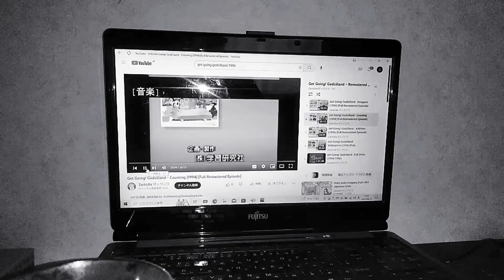ニャースさま オレ オレさま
【前期】
昭和
62年
63
平成
元年
1
2
3
4
5
6
7
8
9★☆☆☆☆
10
平成11年
1月
2
3
4
5
6
7
8
9
【後期】
平成11年
9月
10
11
12
平成12年★☆☆☆☆
平成
13年度
14★☆☆☆☆
15
16
17★☆☆☆☆
18
19★☆☆☆☆
20
21
22
23